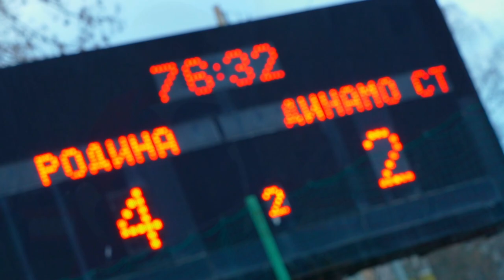Вокруг матча "Родины" 2008 г. р.